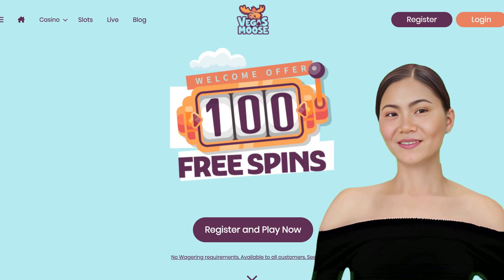Vegas Moose Sister Sites | Sites Like Vegas Moose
Vegas Moose sister sites are casinos that share the same parent company or network, offering similar gaming experiences, bonuses, and customer service standards. While I can't browse the internet to give you a current list of Vegas Moose sister sites, such casinos typically provide a range of slots, table games, live dealer options, and sometimes sports betting, reflecting the offerings of Vegas Moose itself. Players often seek out sister sites for consistent quality, familiar user interfaces, and similar promotional offers. To find Vegas Moose sister sites, you would typically look at the casino's operating company and explore other casinos managed by the same entity or within the same network. This approach ensures you're exploring casinos with similar operational standards and gaming portfolios.

Vegas Moose, like other brands, belongs to the Small Screen Casinos Limited. If you are looking for Vegas Moose sister sites, here is their complete list:

Phone Casino
Free Daily Spins
BingoTG
Red 7 Slots